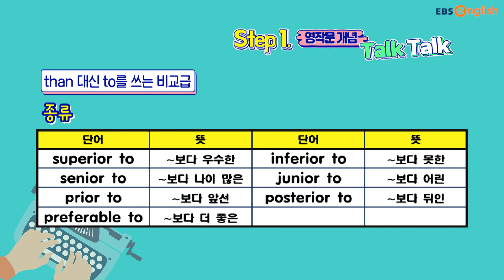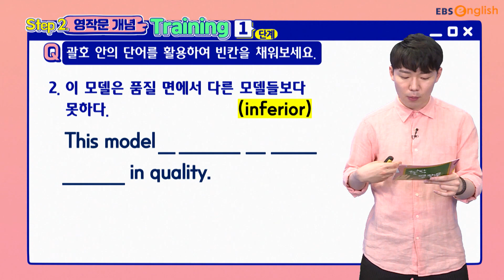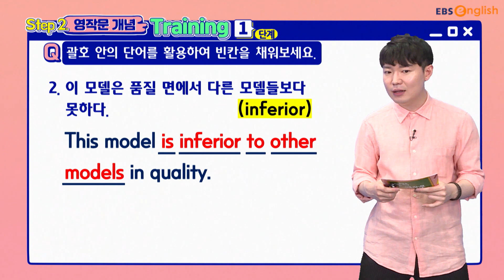than 대신 to를 쓰는 비교급 주요 표현은 어떻게 사용하나요?│중학영작문│EBSe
Unit. 48
than 대신 to를 쓰는 비교급 주요 표현에 대해 배워보았습니다.

중학교 영어 작문 수행평가에 대비할 수 있게
여러 유형의 영어 글쓰기 연습과 문법 포인트 학습으로 영작 실력 향상에 도움을 드릴게요!

본방 (월-금) 19:20-19:40
선별재방 (토-일) 19:20-19:40